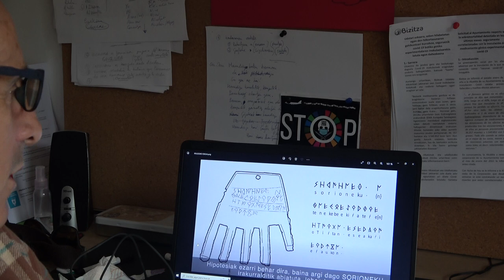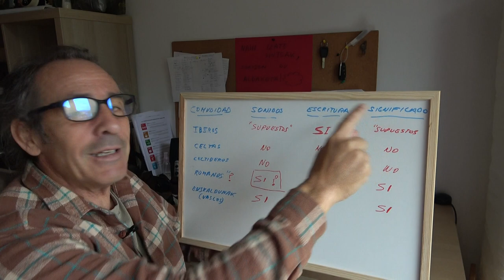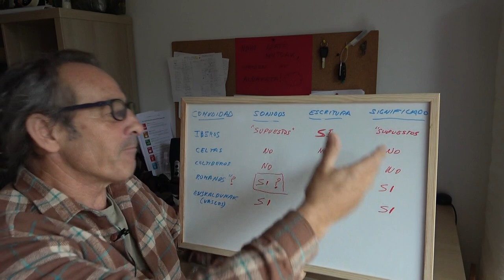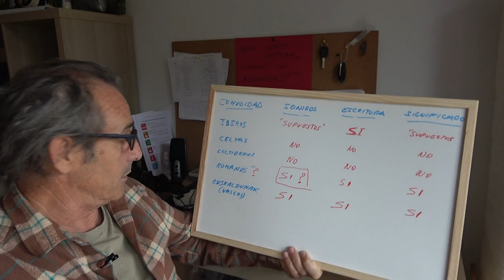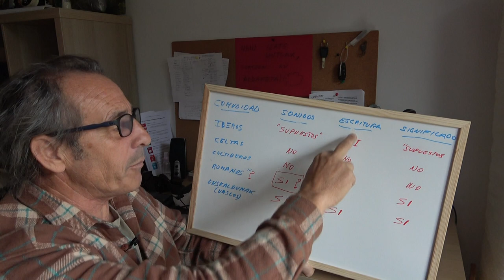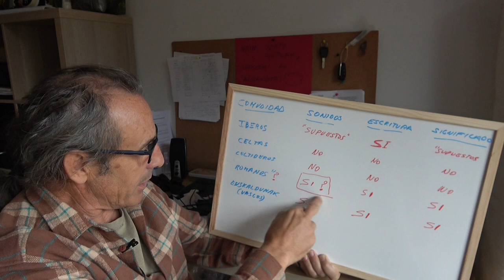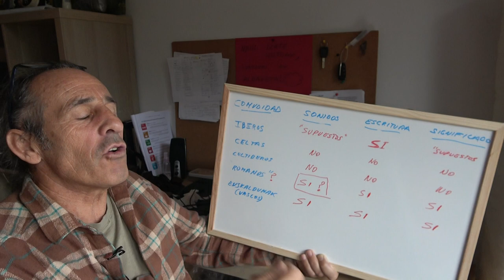IRULEGIko ESKUA. ESCRITURA EUSQUERICA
La escritura Iberica ha sido la gran marginada de la peninsula. Ahora podemos unirla con la Lengua original y acercanos a comprender mejor la historia. Ala bedi!!!